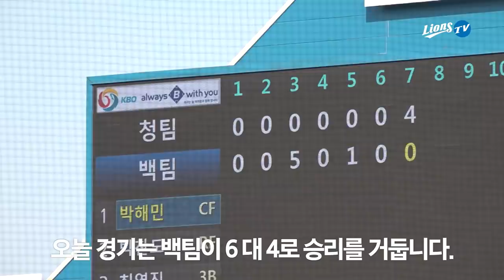[라이온즈tv] 최채흥 4이닝 무실점, 김동엽·김호재 3안타 ⚾ 연습경기 청백전 하이라이트 (4.4)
📋 주요 선수 기록
최채흥 : 4이닝 1피안타 1피볼넷 4탈삼진 무실점
노성호 : 1이닝 0피안타 0피볼넷 2탈삼진 무실점
김동엽 : 4타수 2득점 3안타 2타점 1도루
박찬도 : 4타수 1득점 1안타 1타점

👤 주요 선수 멘트
노성호 "전지훈련 및 연습경기에서  아프지 않고 강하게 던질 수 있어 기쁘다. 시합에 앞서 정현욱 코치님이 가운데만 보고 강하게 던지라 주문하셨다. 볼 카운트를 유리하게 잡기 위해 이런저런 생각을 하면서 던지기보다는 코치님이 주문하신대로 가운데만 보고 던졌다. 최근 2경기 볼넷 없이 좋은 내용이 나온 것은 코치님의 조언 덕분이다. 이적 후 새 팀에서 첫 시즌이다. 패전조든 롱리프든 1군에 남아 많은 것을 보여 주고 싶다."

박찬도 "전체적인 몸 상태는 좋다. 어제 나온 홈런도 몸쪽으로 들어오는 직구를 쳤는데 몸의 반응이 좋았던 것 같다. (상위 타순 출전 시 매 경기 출루) 오랜만에 박해민 선수와 연이은 타순에 배치되어 경기를 했는데 재미있는 경기를 한 것 같다."